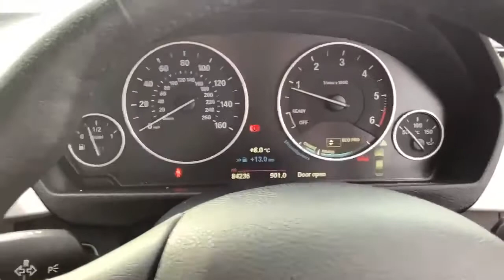BMW 3 Series 320d Efficient Dynamics 4dr RO64UKL